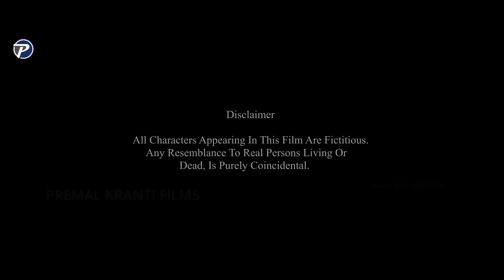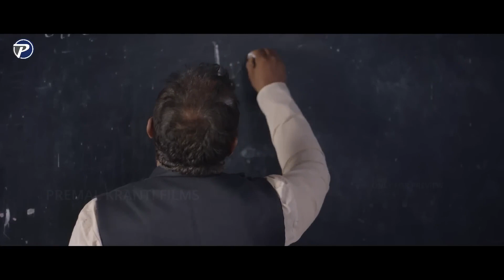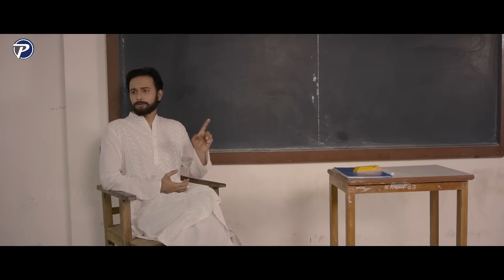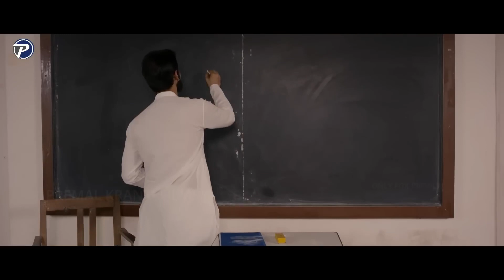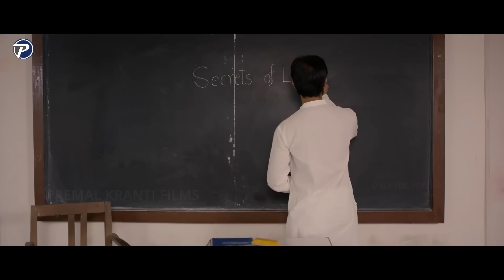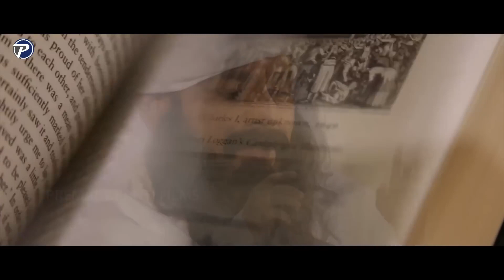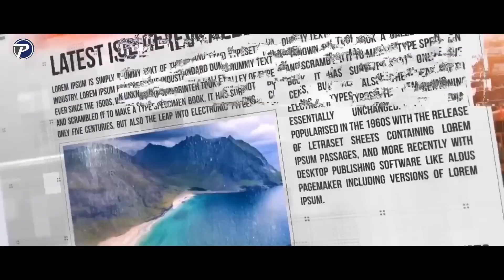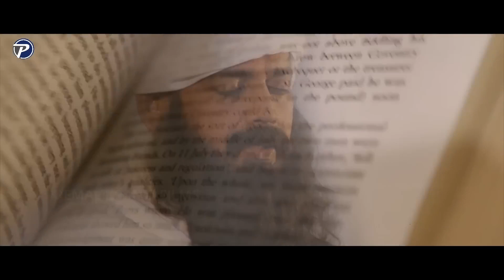Secrets of love full movie. Osho biography.